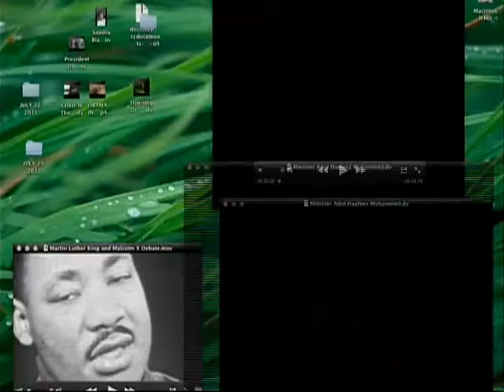The Gilchrist Experience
Iesha Sakou